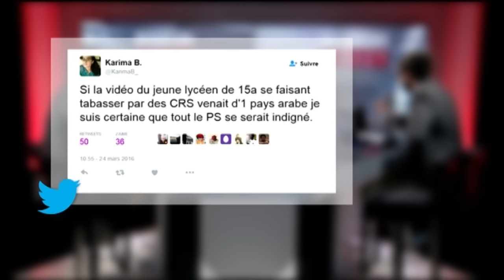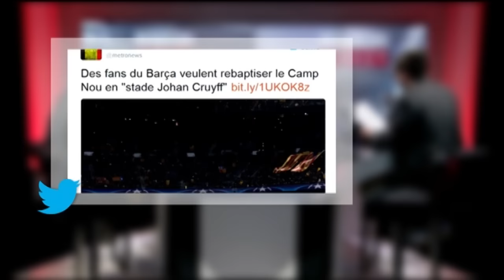Vu sur les réseaux sociaux: Johan Cruyff, ses plus belles citations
Vu sur les réseaux sociaux, ce vendredi 25 mars: les réactions scandalisées des internautes sur la vidéo du lycéen frappé par un policier, et les plus belles citations de Johan Cruyff.